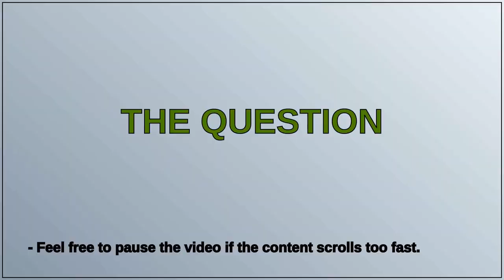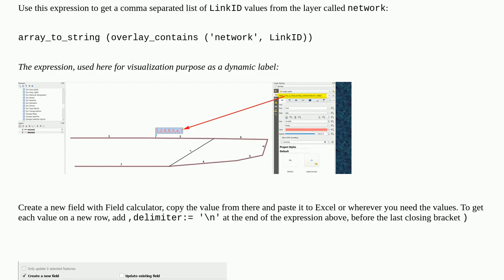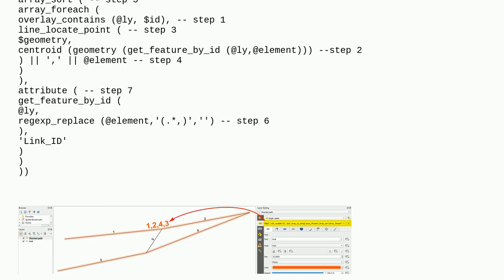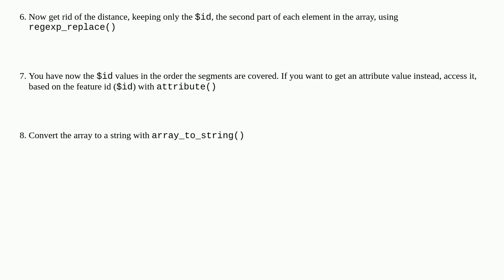Storing shortest path route - QGIS 3.22.9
A special thanks goes out to the community

  qgis shortest-path route